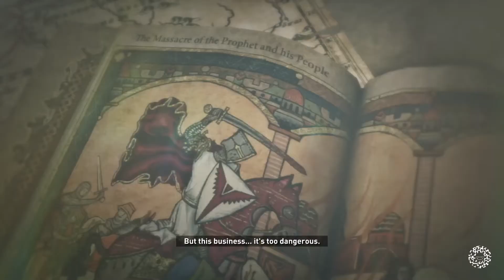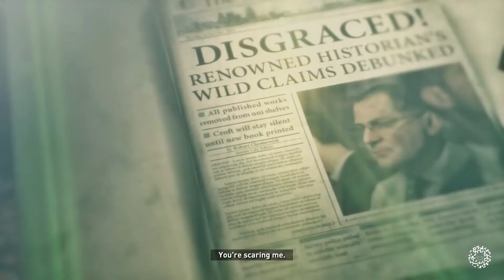RISE OF THE TOMB RAIDER™ (PS5) Gameplay Walkthrough FULL GAME - PART 2 (4K Native)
Rise of The Tomb Raider Remastered 2015 Gameplay Walkthrough PS5 PART 2 No Commentary 4k native. let's play playthrough review guide
Showcasing all cutscenes movie edition, all boss fights / boss fights, upgrades, outfits / costumes, all characters, best moments, final boss and true ending.
For ps5 this game is actually capped at 4k 30fps and 1080 60fps, so those who are uploading fake videos its wrong. I have played this game on 4k HDR 30fps and rendered in 1080 30fps for lowering the size. hope you will love this.